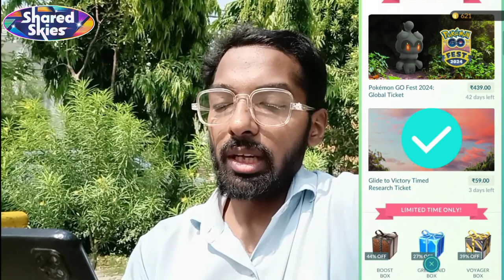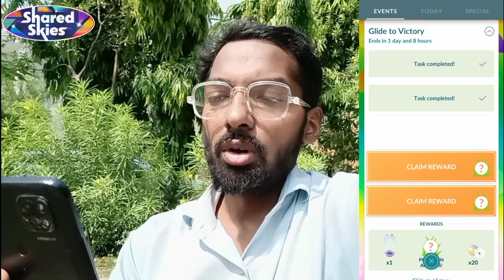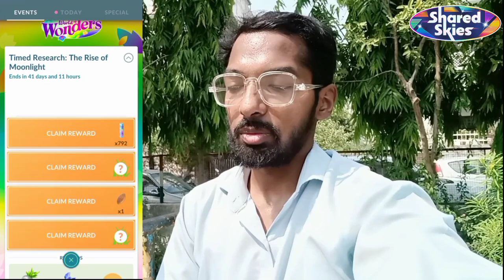Get, Set & Sight on! Pokémon Go Stadium Sights...